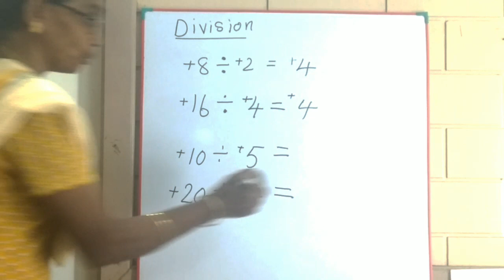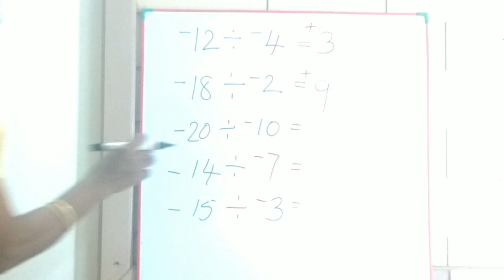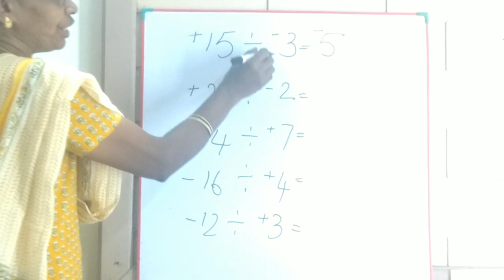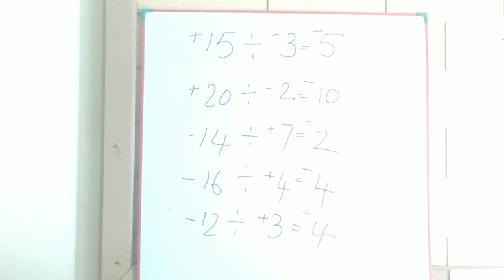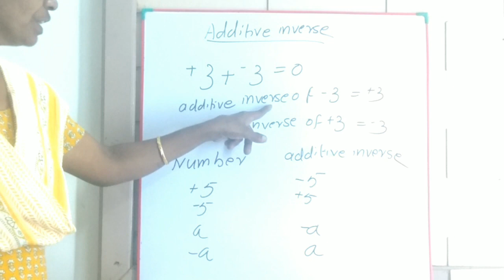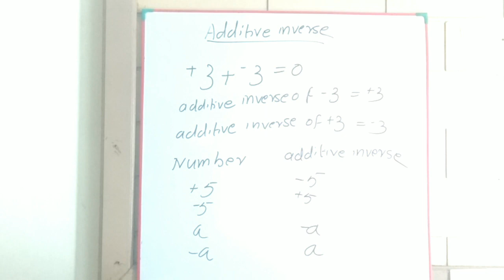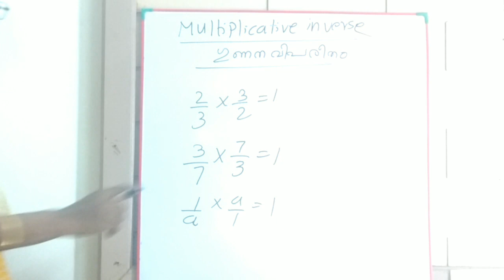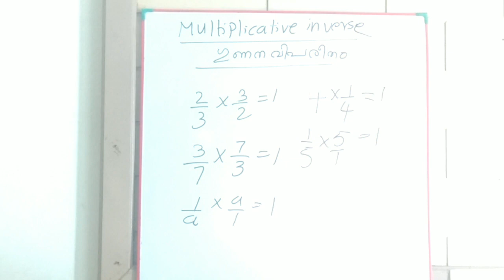POSITIVE AND NEGATIVE NUMBERS PART 2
Easiest way for the fundamental operations for signed numbers.